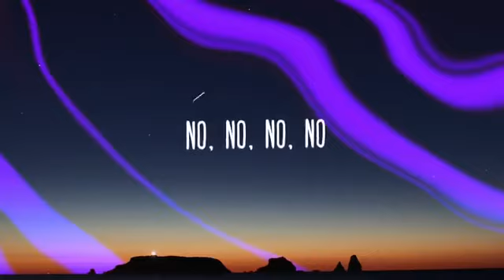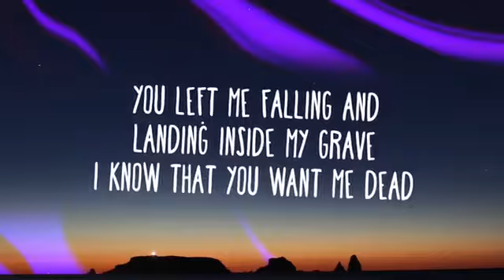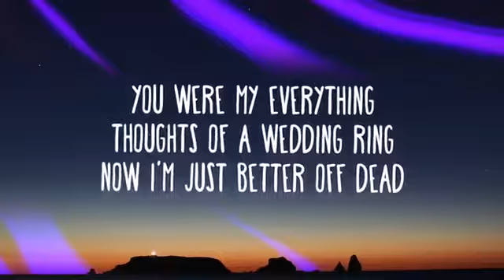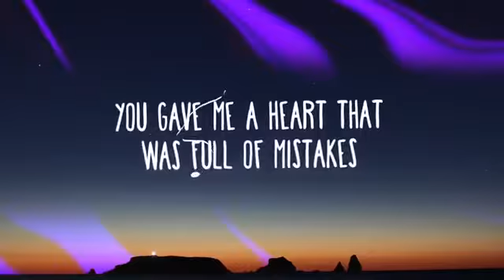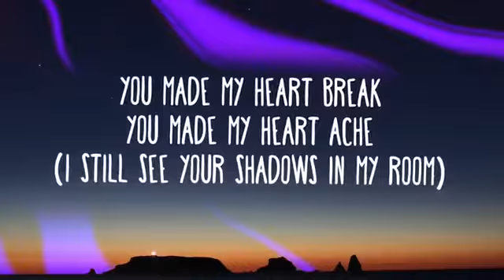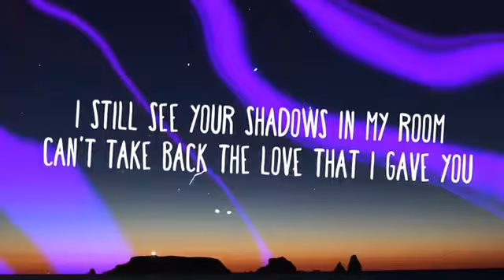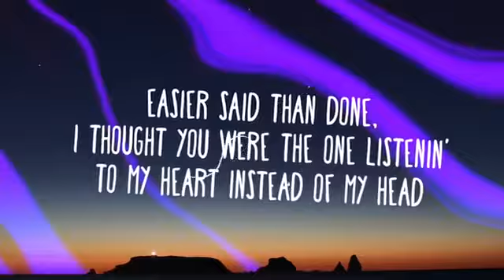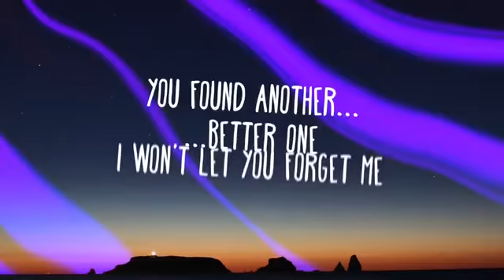JUICE WRLD - LUCID DREAMS (LYRICS)